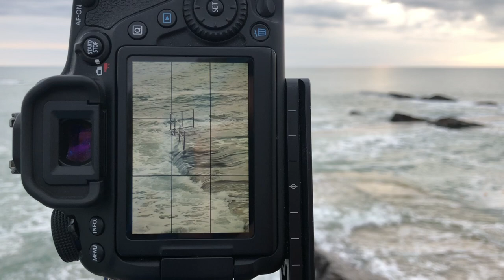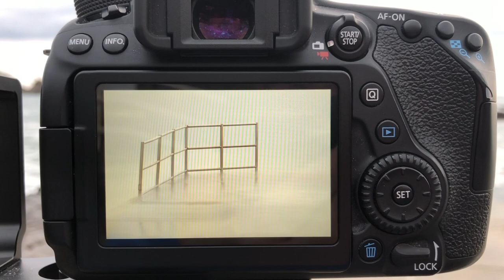Bude Sea Pool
A short vlog from a trip to Bude Sea Pool in Cornwall.
Darren and I went for some minimalistic photography around the pool.

Sorry about some of the audio, I will get a proper microphone soon!!